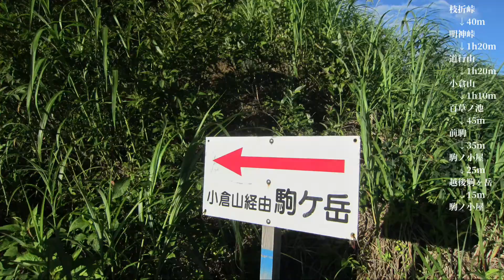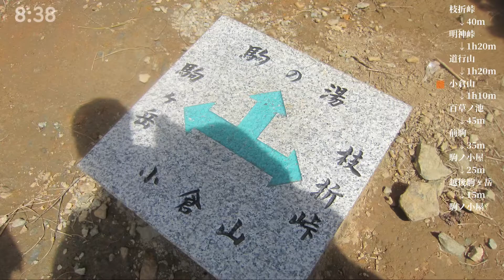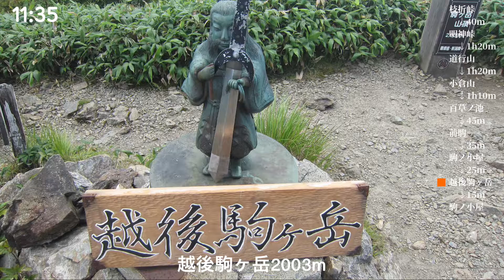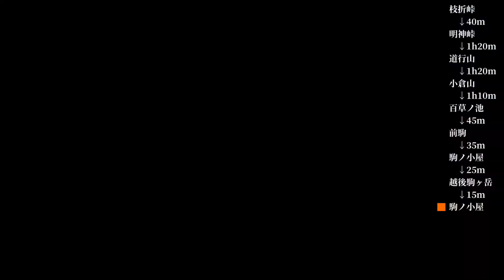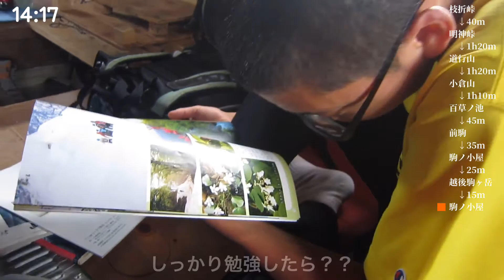■越後駒ヶ岳 太陽光線と近づく台風 【小屋泊登山】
2019/8/14-15
上信越　越後駒ヶ岳　日本百名山
えちごこまがたけ　エチゴコマ

枝折峠(しおりとうげ)よりピストン

駒ノ小屋にて宿泊のゆったり
２日間の山行です。

shidoは中学２年
木曽駒→燕→白馬→五竜
とステップアップしてきましたが、
今回は天気の関係から、
天気のワンチャンある越後駒へ

枝折峠から終始見えている
越後駒ヶ岳、素敵な尾根歩きです。

あなたも是非⭐️